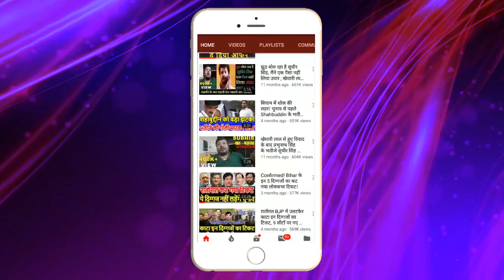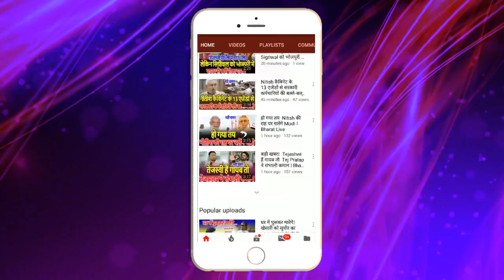भोरे भोर : Congress के ऑफ़र पर धर्मसंक'ट में Nitish !